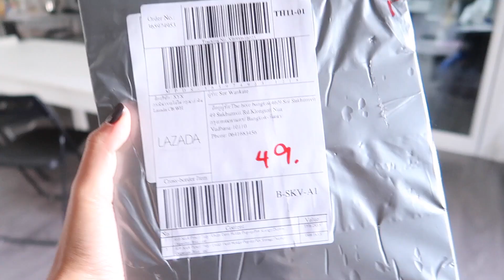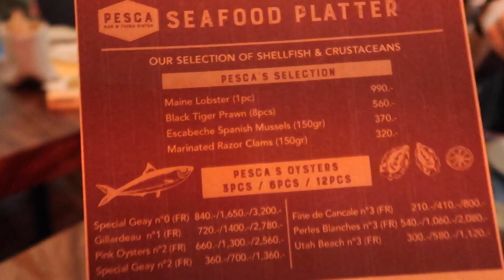ยกทะเลมาไว้ที่เอกมัย Pesca Mar & Terra Bistro | Sor Wankate